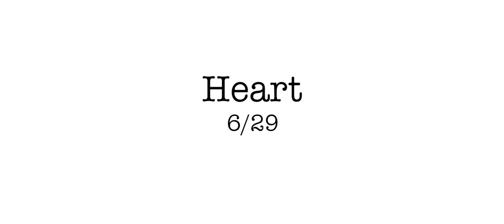The Feels・S2E29・HEART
*Streamy Award Winner / Webby Award Honoree*

In HEART, Charlie draws a comic to help find his way forward.